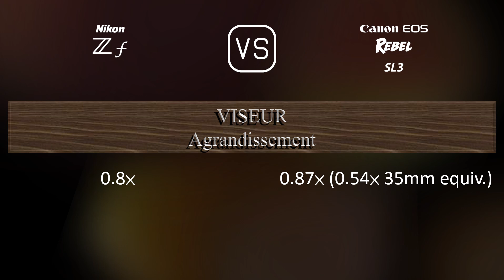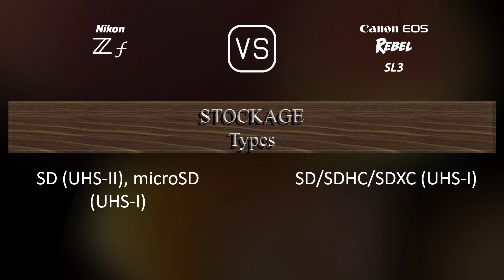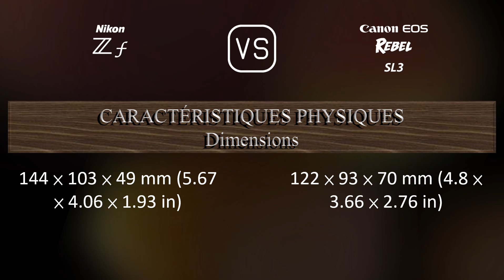Nikon Zf vs. Canon EOS Rebel SL3: Une Comparaison de Caractéristiques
Cette vidéo fournit un aperçu des fonctionnalités du Nikon Zf et du Canon EOS Rebel SL3 dans une comparaison de caractéristiques (comparison of specifications).

00:25 LANCEMENT
00:33 BOÎTIER
00:40 CAPTEUR D'IMAGE
01:01 IMAGE
01:16 OPTIQUE ET MISE AU POINT
01:41 ÉCRAN
01:58 VISEUR
02:13 FONCTIONNALITÉS PHOTOGRAPHIQUES
03:06 FONCTIONNALITÉS VIDÉOGRAPHIQUES
03:20 STOCKAGE
03:24 CONNECTIVITÉ
03:49 CARACTÉRISTIQUES PHYSIQUES
04:07 AUTRES CARACTÉRISTIQUES